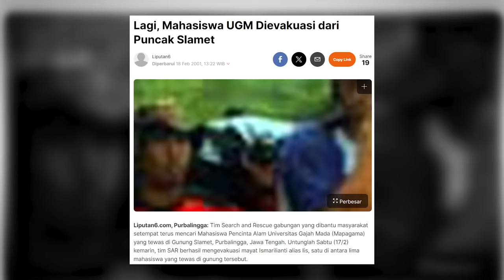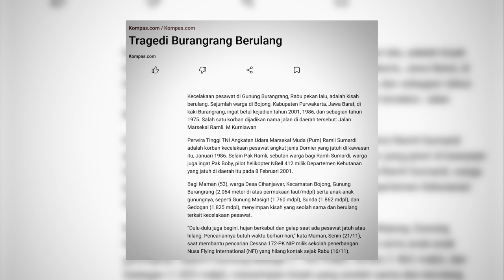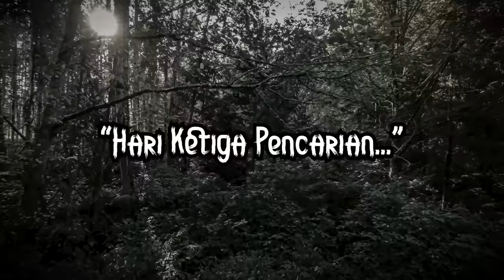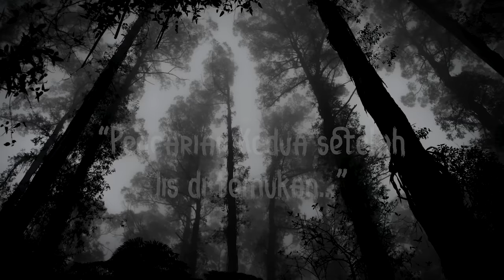SAYA TIDAK BISA SELAMATKAN MEREKA SEMUA - SUGI | TIBA2 #58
Assalamu'alaikum temen2, kembali lagi di "TIBA2 DIA DATANG"

Kali ini gw kedatengan seorang pendaki lawas, yaitu Bang Sugiarto, atau yang sering disebut Sugi, yang dimana dia mau membagikan pengalamannya sewaktu mengevakuasi 7 pendaki yang hilang di gunung slamet.

Cerita ini terjadi di tahun 2001, dan sangat2 viral! Kalau waktu itu ada sosmed, mungkin sudah PECAH ini.

Jadi, Bang Sugi mendapatkan laporan tentang ada 7 mahasiswa yang harus di evakuasi di gunung slamet, berdasarkan penuturan salah satu dari pendaki mahasiswa yang turun itu.

Dan berangkat lah Bang Sugi bersama temannya ke gunung slamet untuk mengevakuasi mereka semua, tapi...

Yang jadi pertanyaan.

APAKAH SUDAH TERLAMBAT?

ATTRIBUTION